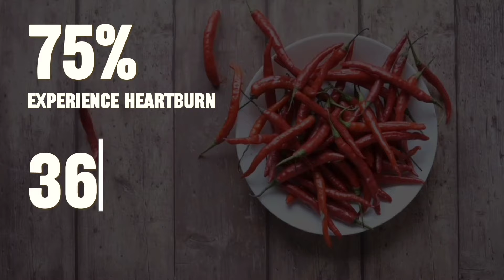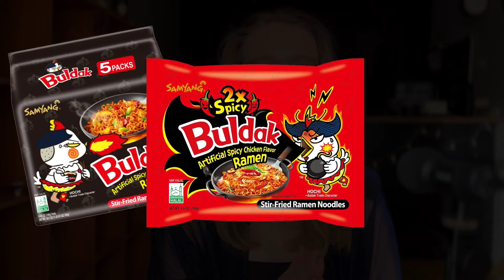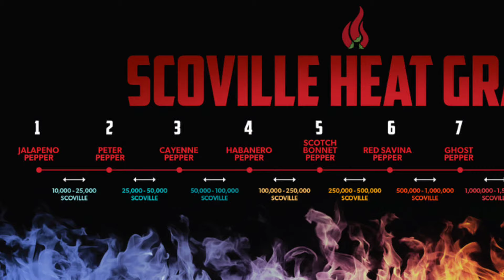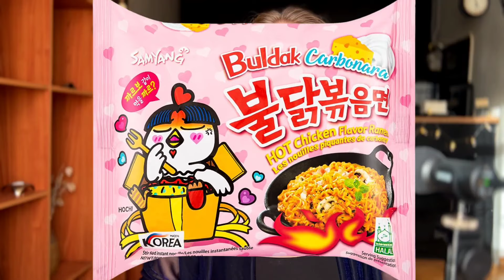Why BULDAK is so POPULAR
The Spicy Secret of Buldak Noodles: Branding That Burns! 🔥

Description:

🌶️ Get ready to feel the heat with Buldak noodles! 🌶️

In this fiery episode of Stolbova Brand, I, Lisa, am diving into the sizzling world of Buldak fire noodles. These noodles aren't just spicy; they're a branding phenomenon. Join me as I explore how Buldak turned pain into pleasure and made their spicy noodles a global sensation.

🔥 What's Cooking:
- Spice That Entices: Uncover why these tear-inducing noodles keep you craving more.
- The Gamification of Spice: How Buldak uses levels of spiciness to addictively engage consumers.
- Sound Branding & Social Proof: The clever use of ASMR and user-generated content that amplifies Buldak's appeal.
- Buldak's Brand Strategy: Breaking down their unique approach to marketing and product design.

💡 Why It Matters:
- Learn the tactics behind successful branding of 'painful' products.
- Discover how Buldak's strategic positioning and packaging revolutionized spicy food marketing.

Chapters:
00:00 - Intro
00:47 - Eating spicy Food is unnatural
02:35 - Expert Opinion from Spice Lover
03:28 - Gamification in Spicy product marketing
05:25 - Buldak Case Study: Fire Noodle Challenge
07:18 - Packaging trick: Reverse positioning
09:05 - ASMR as Sound Branding
10:35 - Summary

🤔 Your Thoughts:
- What's your spice tolerance level? Can you handle Buldak's heat? Share your experiences in the comments!

🌐 Stay Spicy:
- Follow for regular updates on groundbreaking branding cases and marketing insights!